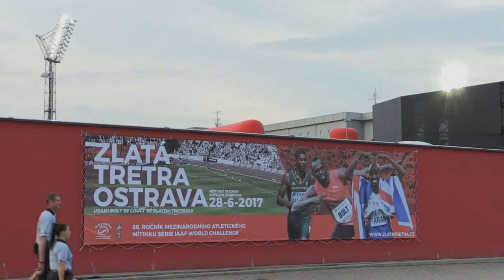Bolt vence os 100 metros em Ostrava sem brilhar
Usain Bolt foi festejado nesta quarta-feira por sua nona e última participação no meeting de atletismo de Ostrava, na República Tcheca, mas apesar da vitória nos cem metros rasos, seu desempenho foi decepcionante. O atleta se empenha para superar uma contusão nas costas e brilhar no Mundial de Londres, em agosto.